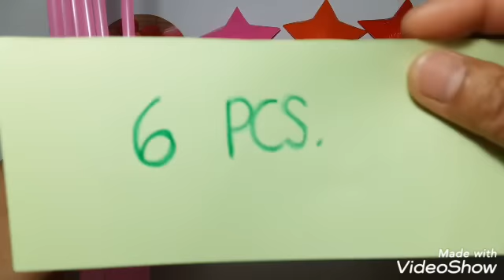ดอกไม้จากหลอด ดาวจากหลอด by มายมิ้นท์ Stars from drinking straw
วิธีพับดาวจากหลอด ง่ายมาก